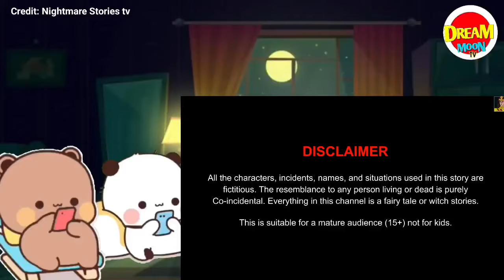नहीं आऊंगी मायके कभी | Nahi Aungi Mayke Kabhi | Saas Bahu Ki Kahani | Moral Story | Hindi Story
नहीं आऊंगी मायके कभी  | Nahi Aungi Mayke Kabhi | Saas Bahu Ki Kahani | Moral Story | Hindi Story | Cartoon Kahaniya | Hindi Animated Story | Kahaniyan | Moral Story | Bedtime Stories | New Hindi Stories | Bedtime Stories | Cartoon kahaniya | Nayi Kahaniya |

Credit @NightmareStoriesTv